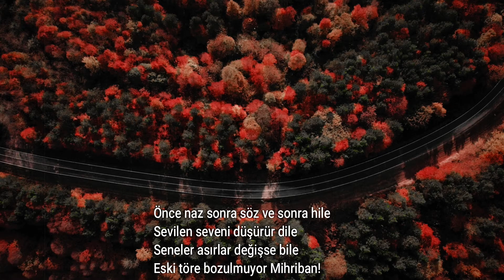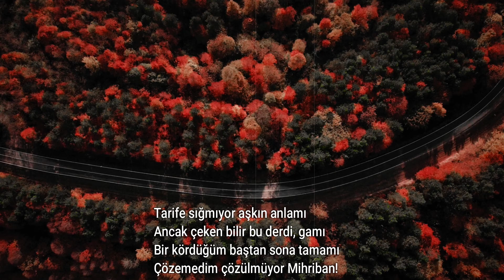MİHRİBAN ŞİİRİ | ABDURRAHiM KARAKOÇ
Abdurrahim Karakoç Şiirleri | Mihriban Şiiri
Mihriban Şiiri Sözleri
Sarı saçlarına deli gönlümü
Bağlamışlar, çözülmüyor Mihriban!
Ayrılıktan zor belleme ölümü
Görmeyince sezilmiyor Mihriban!

Yâr deyince kalem elden düşüyor
Gözlerim görmüyor aklım şaşıyor
Lâmbamda titreyen alev üşüyor
Aşk kağıda yazılmıyor Mihriban!

Önce naz sonra söz ve sonra hile
Sevilen seveni düşürür dile
Seneler asırlar değişse bile
Eski töre bozulmuyor Mihriban!

Tabiplerde ilaç yoktur yarama
Aşk değince ötesini arama
Her nesnenin bir bitimi var ama
Aşka hudut çizilmiyor Mihriban!

Boşa bağlanmamış bülbül gülüne
Kar koysan köz olur aşkın külüne
Şaştım kara bahtın tahammülüne
Taşa çalsam ezilmiyor Mihriban!

Tarife sığmıyor aşkın anlamı
Ancak çeken bilir bu derdi, gamı
Bir kördüğüm baştan sona tamamı
Çözemedim çözülmüyor Mihriban!

Abdurrahim Karakoç